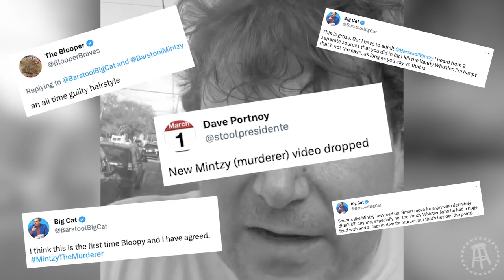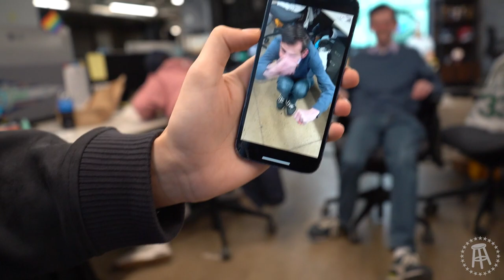Is There a Murderer Working at Barstool Sports? | Stool Scenes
Stool Scenes 394 - On this week's episode of Stool Scenes, Big Cat responsibly loses the biggest winning bet of his life, Brandon Walker causes drama with the Picks Central crew due to his Chicago move, Mintzy defends his innocence of taking out the Vandy Whistler, and more.